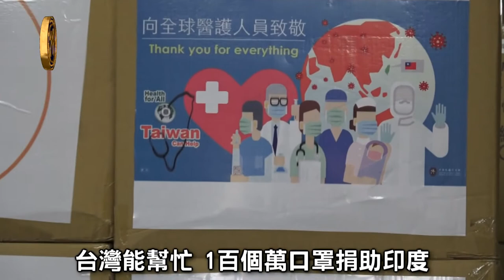台灣捐口罩 印度紅十字會感謝